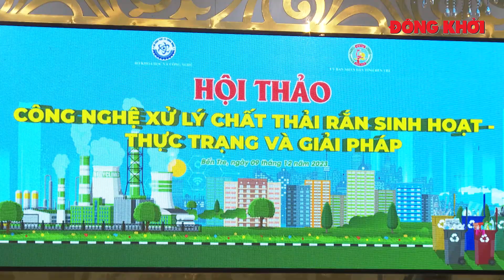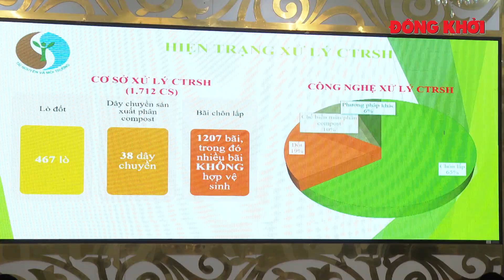Hội thảo Công nghệ xử lý chất thải rắn sinh hoạt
Ngày 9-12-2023, Bộ Khoa học và Công nghệ phối hợp với UBND tỉnh tổ chức hội thảo Công nghệ xử lý chất thải rắn sinh hoạt - thực trạng và giải pháp.